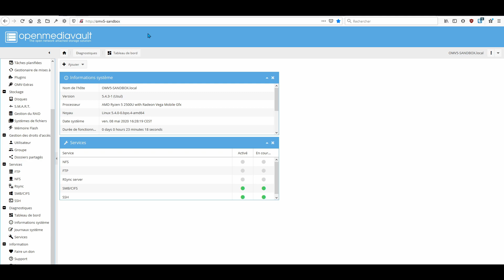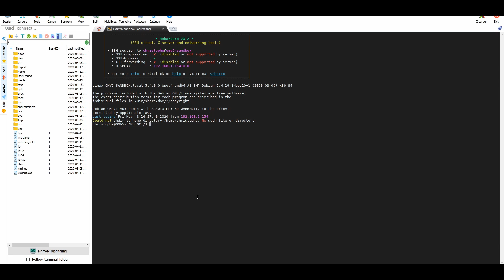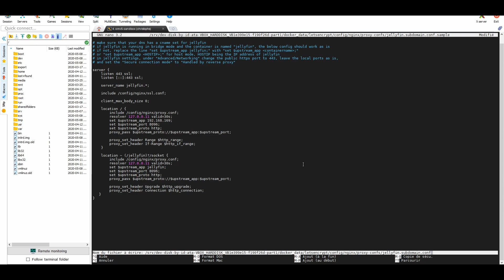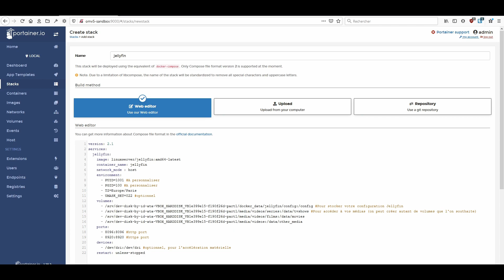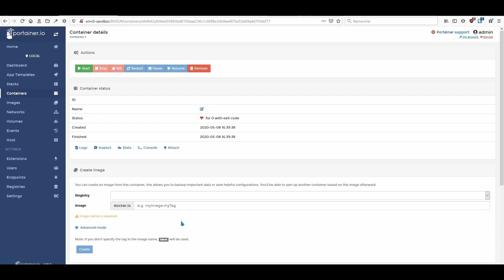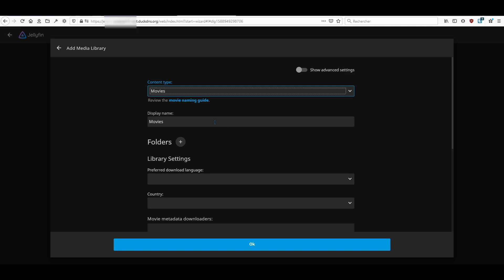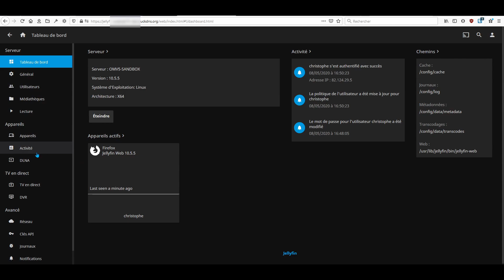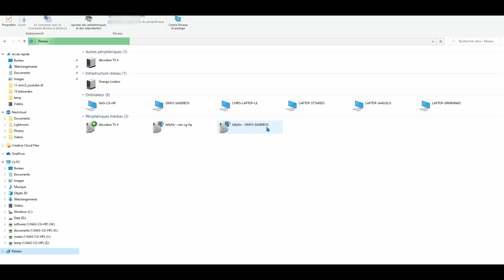[TUTURIEL] OMV5 : installation de Jellyfin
Installation, sur OpenMediaVault 5, du conteneur docker Jellyfin. Jellyfin est une media center, gratuit et open source, concurrent de Plex et Emby dont il est un fork